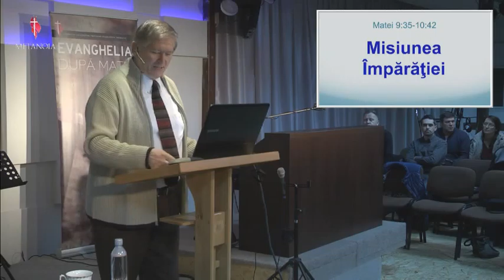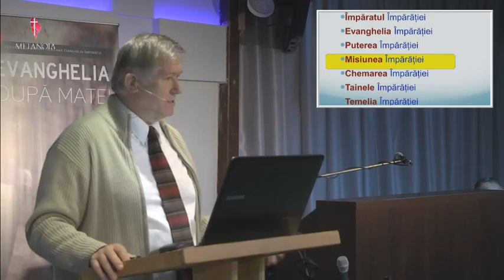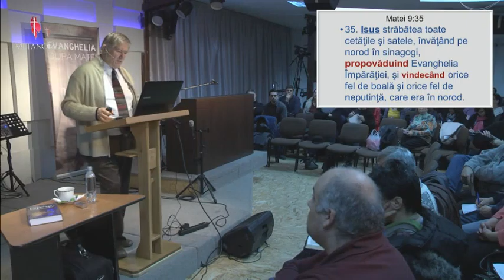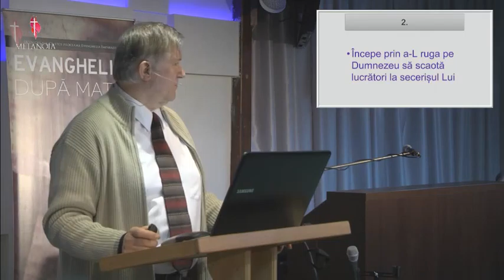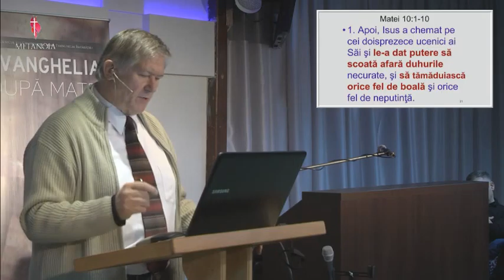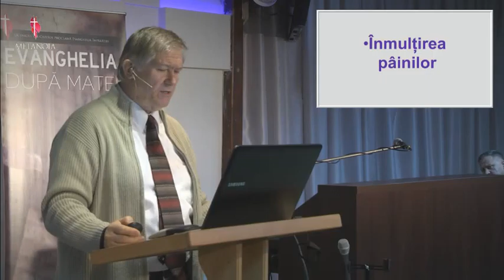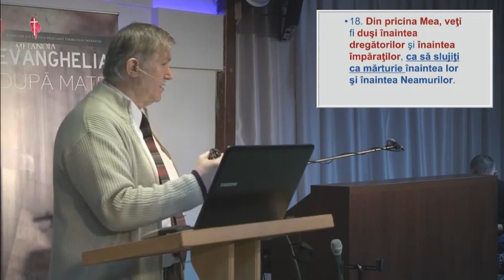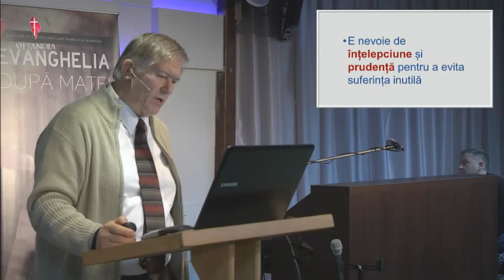Beniamin Faragau - Misiunea Imparatiei - sesiunea 2 (22 Februarie, 2014)